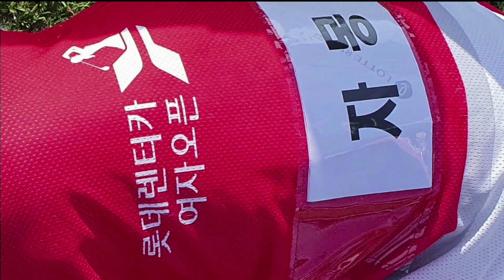[2021 KLPGA] 🐶자몽이는 내 친구ㅋㅋ